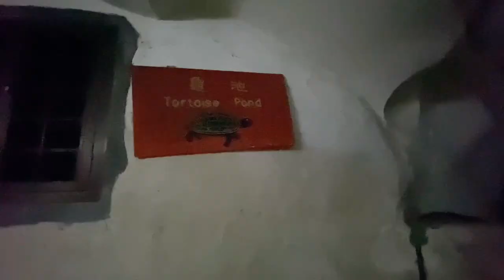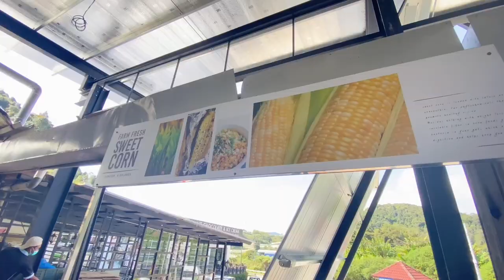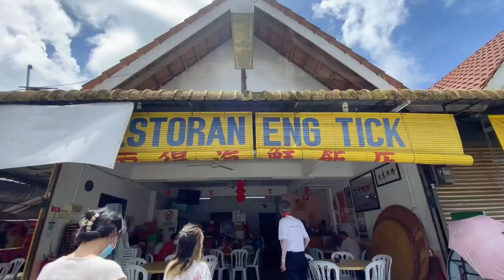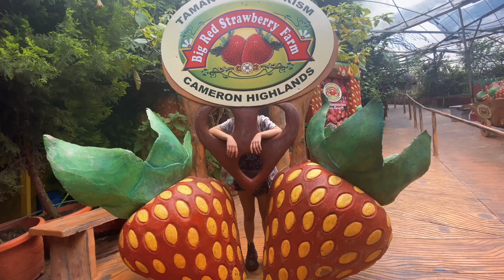Malaysia Diaries pt.5 - A day in Cameron Highlands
Chapters
0:00 - Intro
0:09 - Weil Hotel Breakfast Buffet
0:35 - Sam Poh Tong Temple
1:48 - Stray Dogs
2:00 - Green View Garden
3:37 - Lavender Garden
7:20 - EQ Strawberry Farm
10:19 - Restoran Eng Tick
11:18 - Big Red Strawberry Farm
12:24 - BOH Tea Plantation